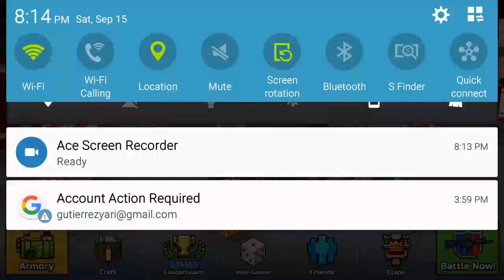Beating my record! | Pxgun3d Let's Play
Fnaf 4: Break My Mind - DAGames

Fnaf 3: I am Purple Guy - DAGames

Bendy And The Ink Machine: Build Our Machine - DAGames

Hello Neighbor: GET OUT - DAGames

Fnaf 4: March Ownword To The Nightmare - DAGames

Outlast 1: Lost In The Dark - DAGames